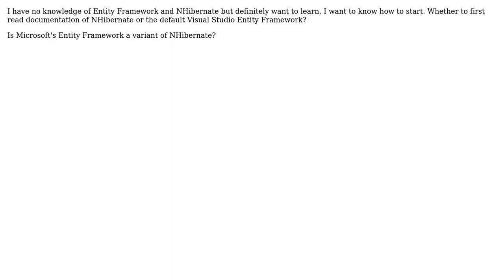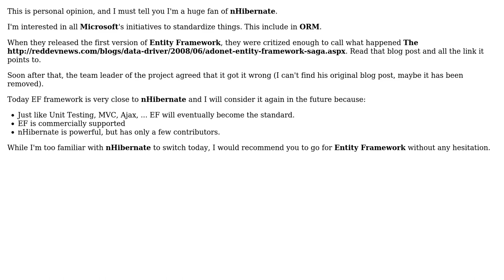Software Engineering: Is Microsoft's Entity Framework a proprietary variant of NHibernate?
With thanks & praise to God, and with thanks to the many people who have made this project possible! You are responsible for your own actions.